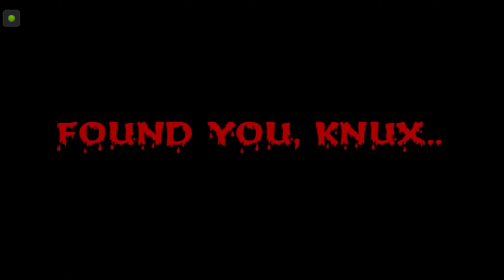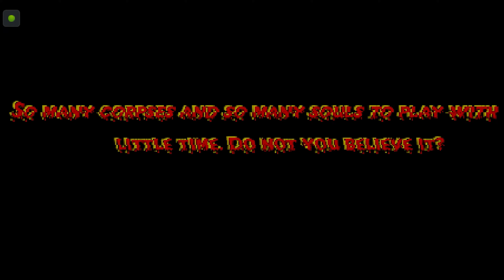Sonic.EXE:Revived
GAME BELONG by CoolDude999 @CoolDude999

"Green Hill Zone" belong Polaris Hub AB and Muserk Rights Management